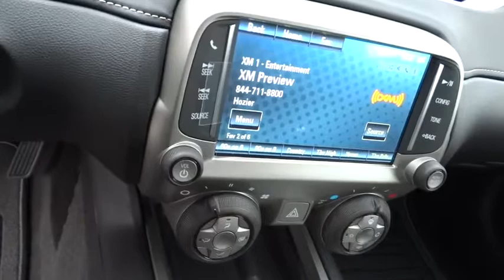2015 Chevrolet Camaro Carson City, Reno, Yerington, Northern Nevada, Elko, NV 15-0474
2015 Chevrolet Camaro